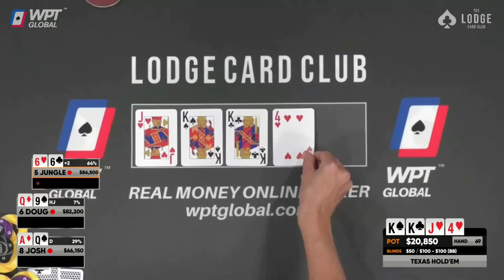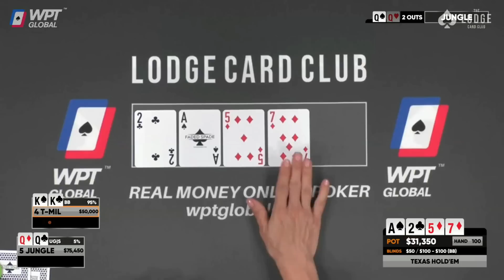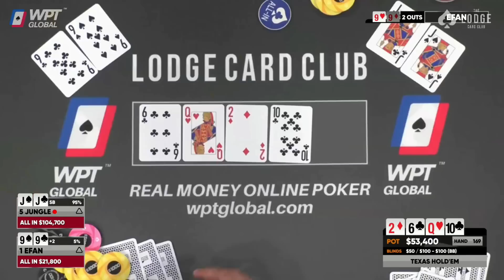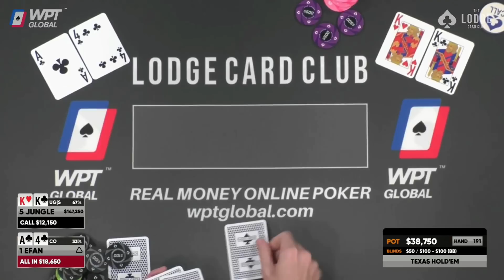ABSURD FLOP For Jungleman (Full House vs Trips)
This was a crazy hand between Jungleman and Viper. Jungleman flopped a full house with Pocket Sixes vs Viper's trips. Watch to see how it went down.